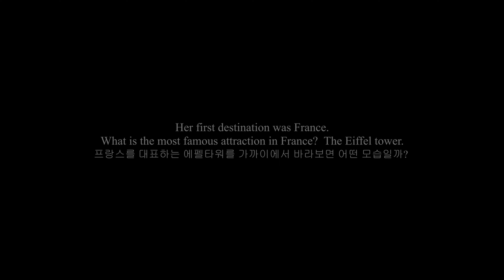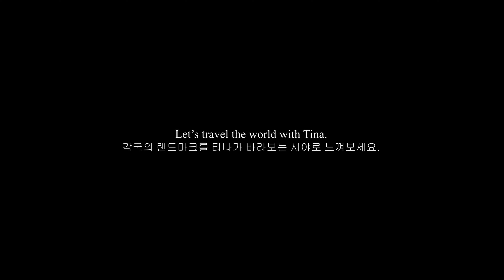[TODAY EXCLUSIVE] 2022 TCHED TINA'S VIEWEIFFEL TOWER PAPIS 100g Silver Coin